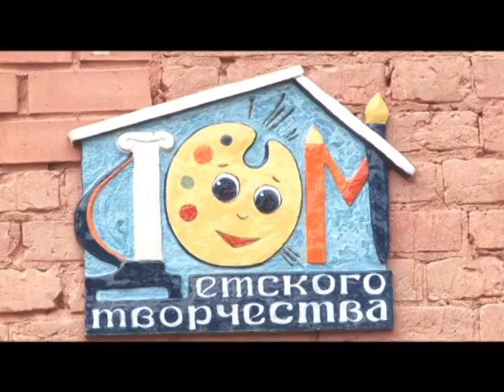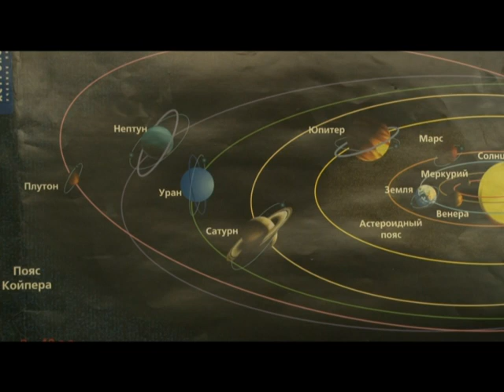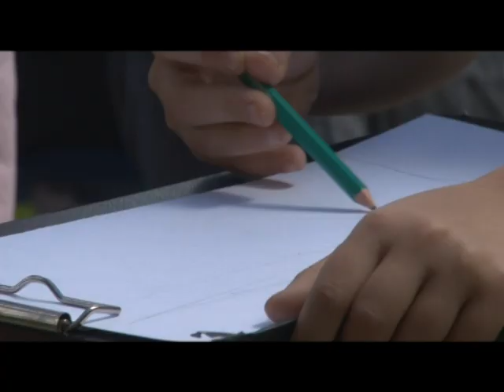Специальное интервью Звенигородский ДДТ